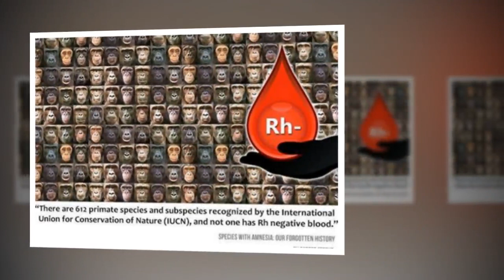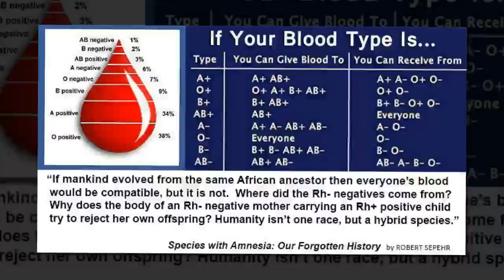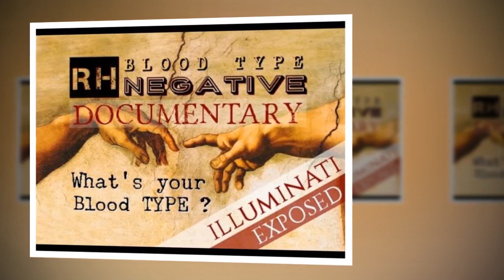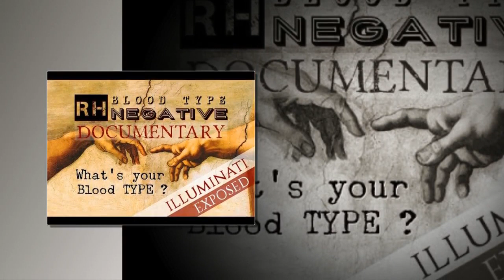Rhesus Negative: The Ancient Bloodline of the Nephilim?